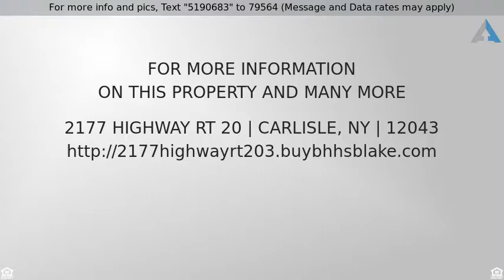Priced at $375,000 - 2177 HIGHWAY RT 20, Carlisle, NY 12043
Farm, Single Family - Carlisle, NY

125 acres of rolling fields with a large pond and multiple buildings.  The original 2 story 1890's farmhouse w/ a 2 car detached oversized garage.  A smaller ranch home that is handicap accessible.  A 2 story barn w/over 3,000 sq ft that is set up as a coffee shop/rest/retail store.  Over 1100' of road frontage.